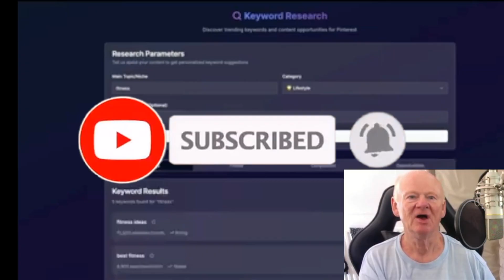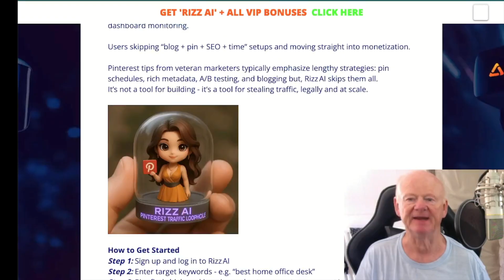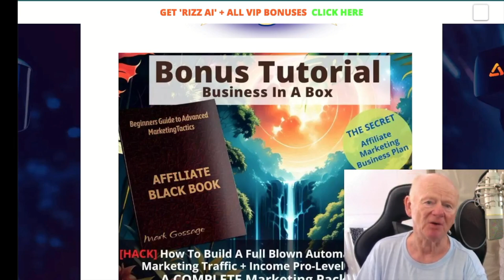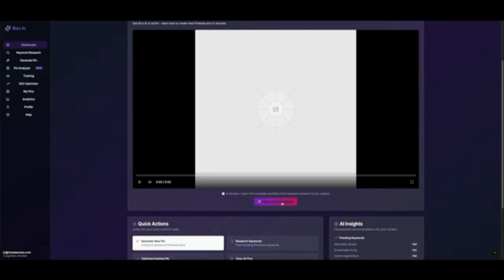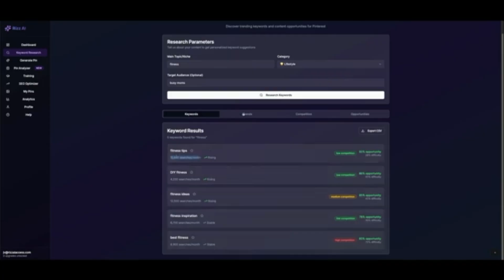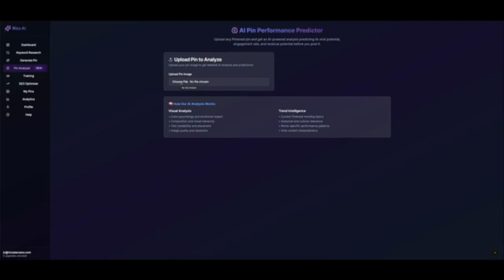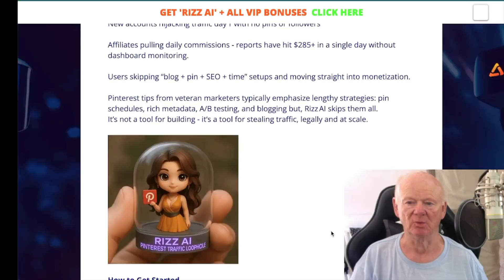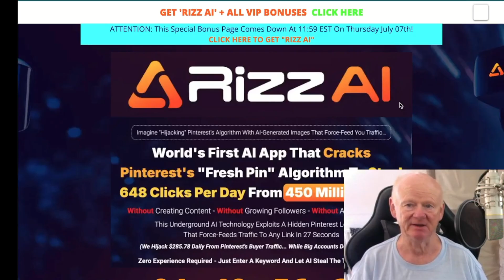Rizz AI Review With Walkthrough Demo and 🚦 Mass Super Vendor HQ Bonuses 🚦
Imagine "Hijacking" Pinterest's Algorithm With AI-Generated Images That Force-Feed You Traffic…

Without Creating Content - Without Growing Followers - Without Any Design Skills
This Underground AI Technology Exploits A Hidden Pinterest Loophole That Force-Feeds Traffic To Any Link In 27 Seconds
(We Hijack $285.78 Daily From Pinterest's Buyer Traffic... While Big Accounts Do All The Work)
Zero Experience Required - Just Enter A Keyword And Let AI Steal The Traffic For You

Click On The Link Above + Check Rizz AI Out Now & Secure Your Bonuses.